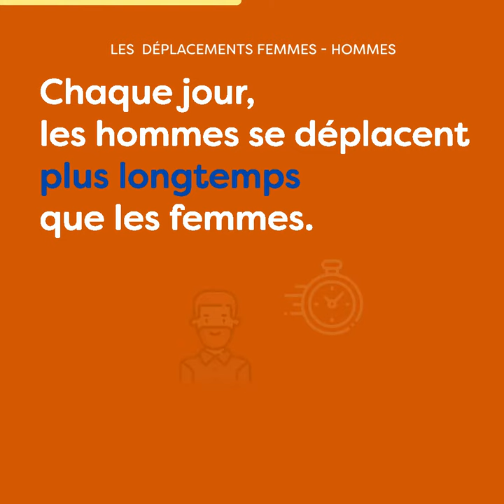Les différences de mobilité femmes - hommes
A l'occasion de la dernière fiche d'analyse de l'Observatoire des territoires, qui analyse les mobilités quotidiennes des Français, zoom sur les différences de mobilité entre les femmes et les hommes, avec la notion de déplacements contraints.

Source : Base Unifié des Enquêtes Déplacements, CEREMA, 2018
Champ : individus de 16 ans ou plus résidants en-dehors de l’Ile-de-France
Note : le champ de l’enquête n’est représentatif que des territoires enquêtés, regroupant  58 % de la population française. Pour les actifs ayant déclaré plus d’un déplacement domicile-travail la veille du jour de l’enquête, le temps et la distance retenus correspondent à la moyenne de l’ensemble des déplacements domicile-travail